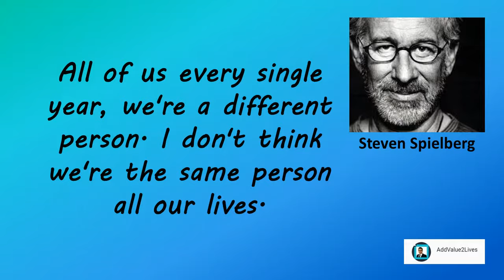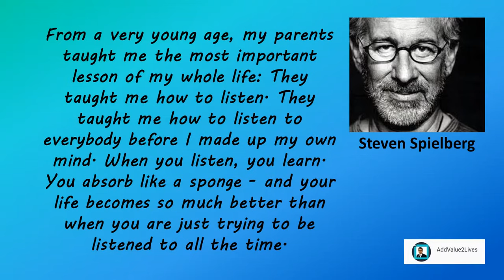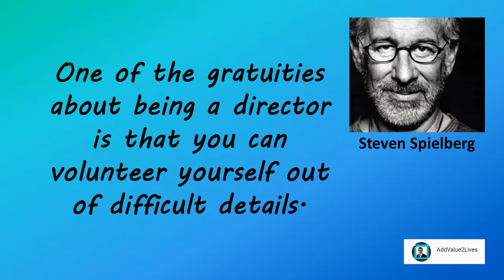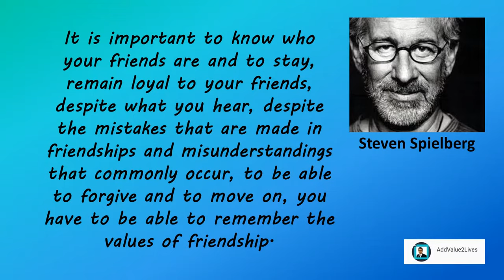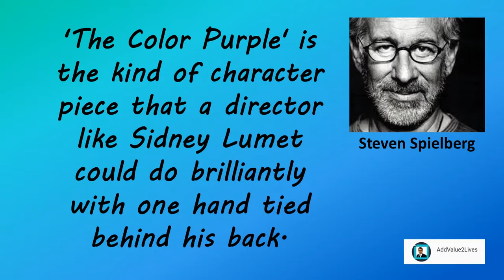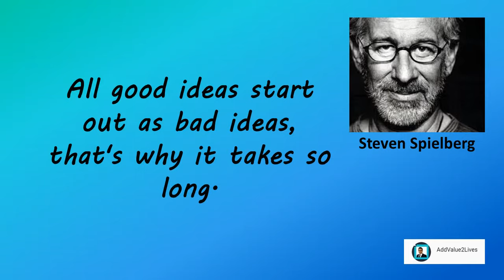Steven Spielberg Inspirational Quotes For Success (2018)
All of us every single year, we're a different person. I don't think we're the same person all our lives.

I don't dream at night, I dream at day, I dream all day; I'm dreaming for living.

Failure is inevitable. Success is elusive.

From a very young age, my parents taught me the most important lesson of my whole life: They taught me how to listen. They taught me how to listen to everybody before I made up my own mind. When you listen, you learn. You absorb like a sponge - and your life becomes so much better than when you are just trying to be listened to all the time.

The work that I'm proudest of is the work that I'm most afraid of.

Our one goal is to give the world a taste of peace, friendship and understanding. Through the visual arts, the art of celebration of life.

One of the gratuities about being a director is that you can volunteer yourself out of difficult details.

A lot of the films I've made probably could have worked just as well 50 years ago, and that's just because I have a lot of old-fashion values.

It is important to know who your friends are and to stay, remain loyal to your friends, despite what you hear, despite the mistakes that are made in friendships and misunderstandings that commonly occur, to be able to forgive and to move on, you have to be able to remember the values of friendship.

When I was a kid, there was no collaboration; it's you with a camera bossing your friends around. But as an adult, filmmaking is all about appreciating the talents of the people you surround yourself with and knowing you could never have made any of these films by yourself.

We all feel that if we have a crazy idea that might get laughed at, there's nothing wrong with seeing if there's a crazy writer out there who agrees with us and can take it to a crazy network and somehow bring something that's a little bit daft and edgy to life.

It [science fiction] really is the only genre that lets you use your imagination without limitations.

'The Color Purple' is the kind of character piece that a director like Sidney Lumet could do brilliantly with one hand tied behind his back.

You shouldn't dream your film, you should make it!

All good ideas start out as bad ideas, that's why it takes so long.